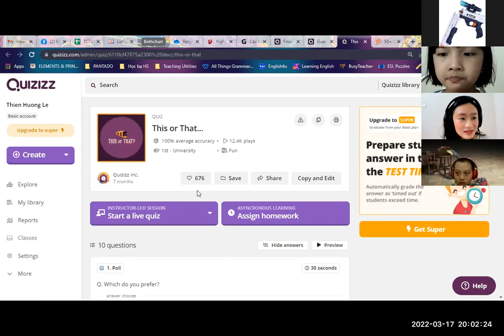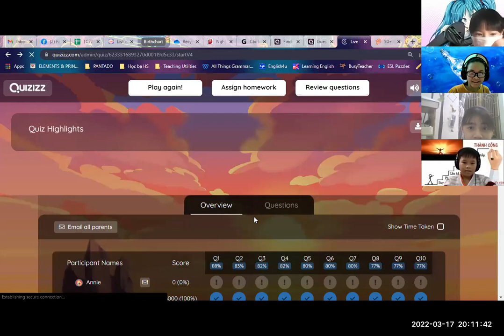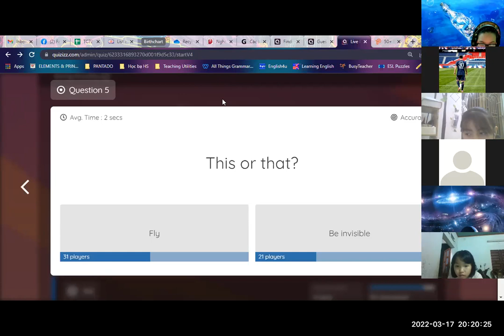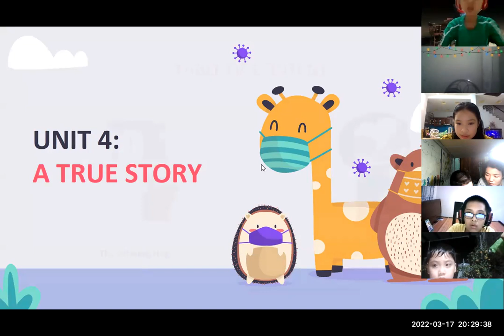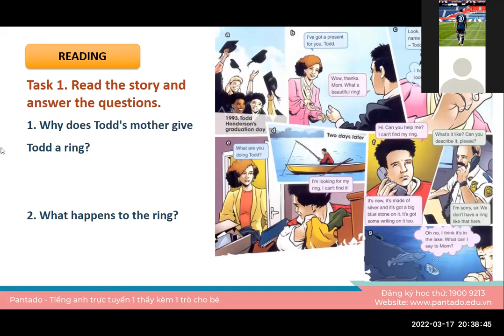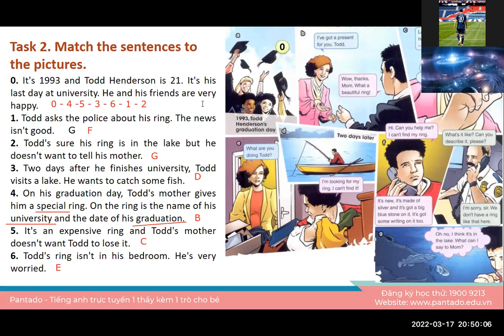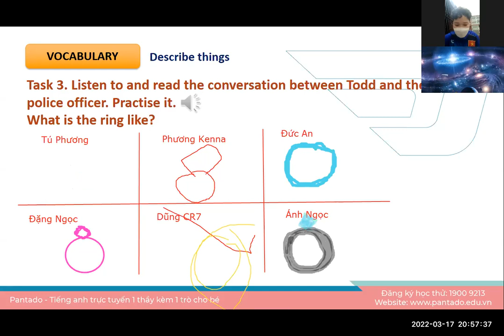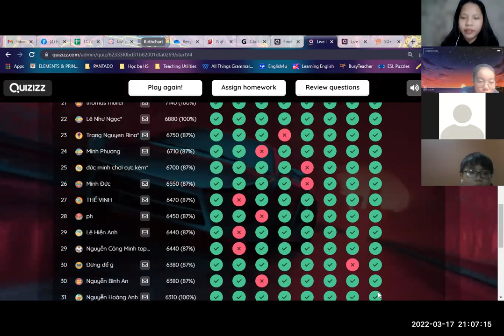Học tiếng Anh miễn phí cùng con Buổi 1 (17/03/2022) - Ms. Hương English (Dành cho học sinh THCS)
Lớp học Ms. Hương English được tổ chức hàng tuần vào 20h tối thứ 5 và Chủ nhật. Các ba mẹ cùng chú ý theo dõi và cho con tham gia Lớp học cộng đồng Pantado hoàn toàn miễn phí nhé!